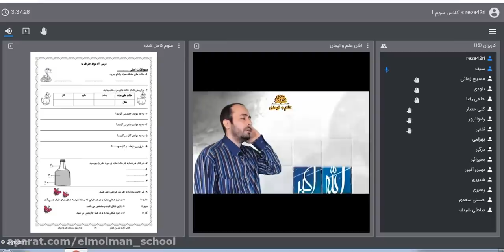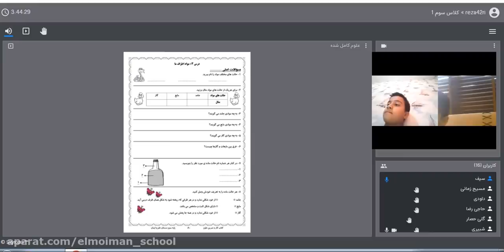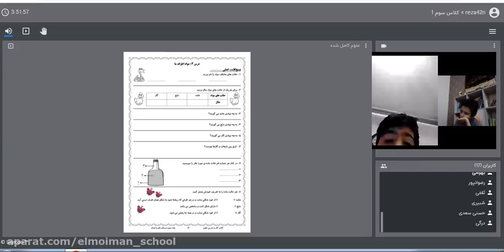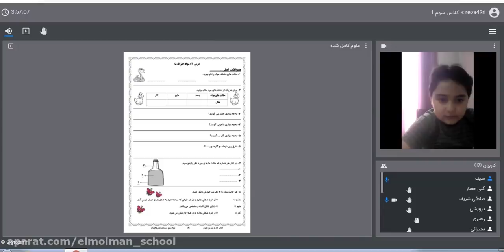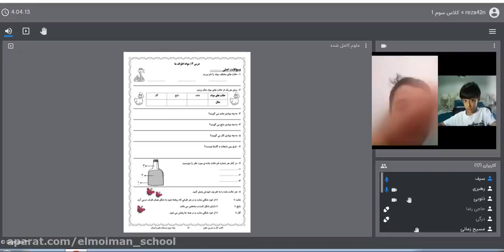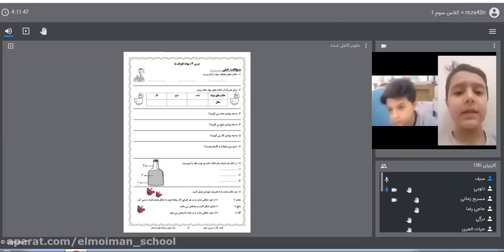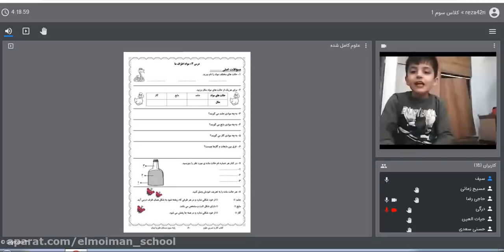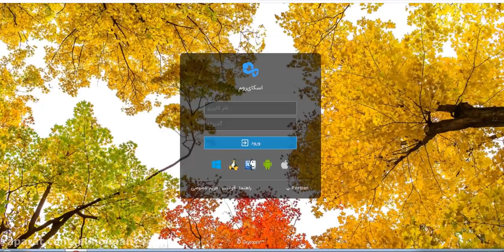Learning police lesson in preschool class 14th October - revision